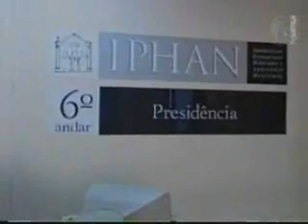Copa: Fonte Nova vai ser reconstruído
Jornal da Justiça, da TV Justiça, em 21/5/2010 (18h38)